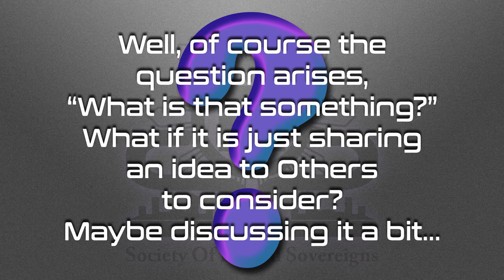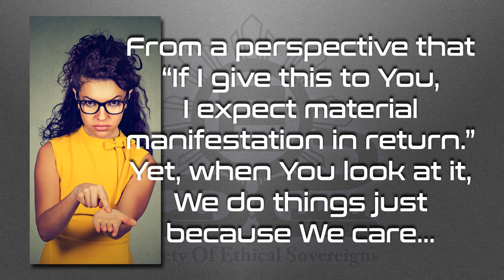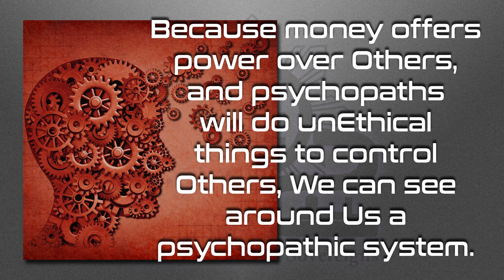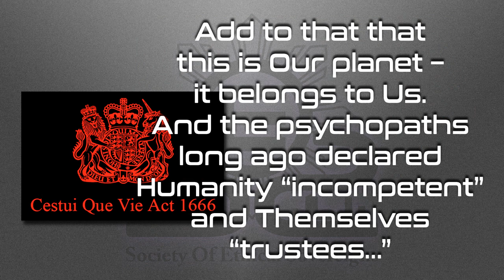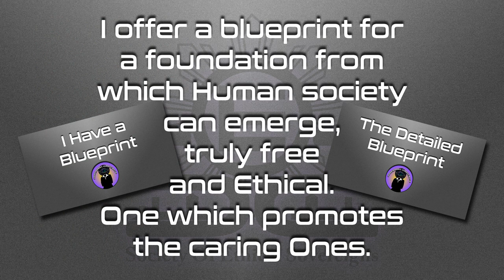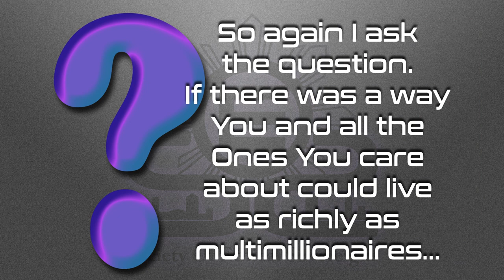Let Me Ask You a Question – 6 Minute Video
Let’s see if You can answer this question.

BitChute

Love always.